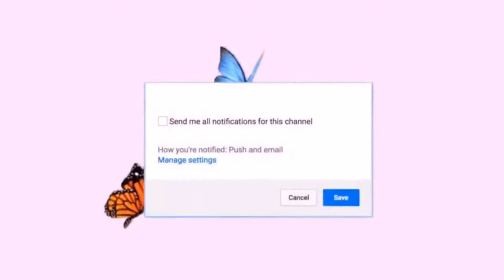My Favorite Songs Right Now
Please take a look at these links

Thank You guys so much for watching and listening to my terrible karaoke. I promise I sing a lot better but right here I was just letting loose and having fun while I am still stuck in quarantine. I hope you and your families are doing well during this time.Before you go please check out the links I have listed above. Thanks. I love you guys so much. Bye Lexoids :)

Socials

Ariana Grande & Justin Beiber - Stuck With You
Lady Gaga, Ariana Grande - Rain On Me
L’Trimm - Cars with the Boom
J.J Fad - Supersonic
Ceraadi - Tear It Up
Justin Beiber ft.Quavo - Intentions
High School Musical - Start of Something New
High School Musical - Stick to the Status Quo
High School Musical - Breaking Free
High School Musical 2 - You Are the Music in Me
High School Musical 2 - Gotta Go My Own Way
High School Musical 2 - Bet on It
High School Musical 2 - Work This Out
High School Musical 3 - Can I Have This Dance
High School Musical 3 - The Boys Are Back
High School Musical 3 - A Night To Remember
Olivia Rodrigo - All I Want
ZOMBIES Cast - Fired Up
Milo Manheim, Meg Donnelly - Someday
Milo Manheim, Meg Donnelly - BAMM
DaniLeigh ft. DaBaby- Levi High
Chloe x Halle - Do It
Chloe x Halle - Baby Girl
Chloe x Halle - Ungodly Hour
Chloe x Halle - Lonely
Chloe x Halle - Don’t Make It Harder On Me
Megan Thee Stallion ft. Beyonce - Savage Remix
Hailee Steinfeld - Man Up
Hailee Steinfeld - I Love You’s
Hailee Steinfeld - End This (L.O.V.E)
Lady Gaga - Stupid Love
Lady Gaga - Babylon